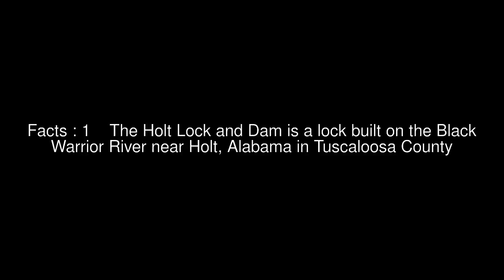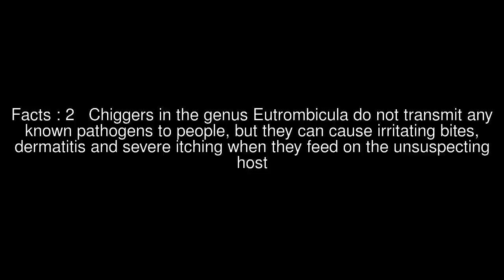Holt Lock and Dam Top #5 Facts